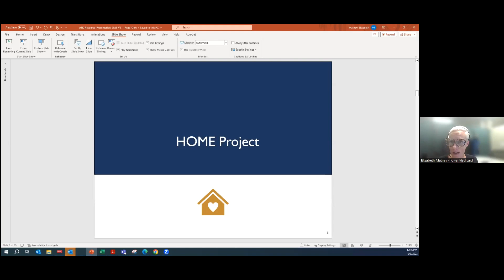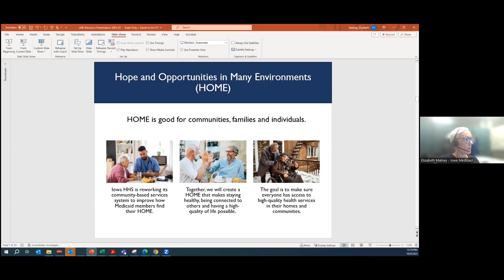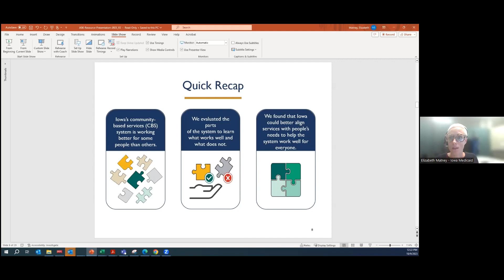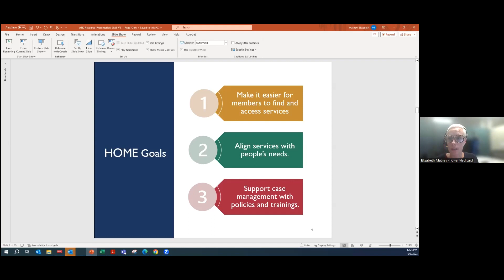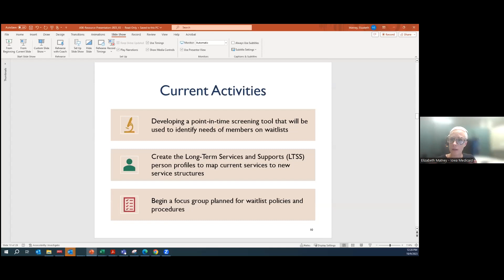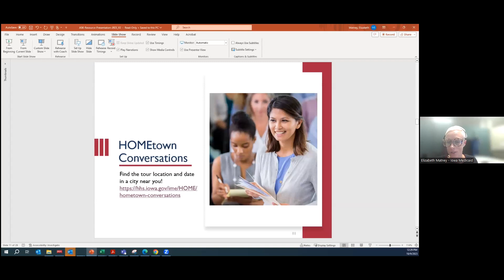Director Matney on HOMEtown Conversations - Iowa Medicaid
As part of the Iowa HHS Hope and Opportunities in Many Environments (HOME) project, we're inviting folks in Iowa to join our HOMEtown Conversations. This November, Iowa HHS leaders will be having conversations with Iowans in various communities.

You can use the link below to find all past presentations from Iowa Medicaid Town Hall:

Speaker Bio:
Elizabeth Matney was appointed as Iowa’s Medicaid Director in April 2021. In June 2023 she was appointed to also lead the division of Administration as the Department’s Deputy Director.

As Medicaid Director, Matney oversees Iowa’s $6.4 billion medical assistance program, which serves more than 760,000 Iowans. Prior to returning to Iowa Medicaid, she served as health policy advisor for Iowa Governor Kim Reynolds, where she worked closely with HHS programs and services on a broad range of critical issues.

As the Director of Administration, Matney oversees HHS’ budget and accounting functions and information technology services.

“Liz has incredible knowledge in the budget and information technology needs of Medicaid,” said Director Kelly Garcia. “Liz is a natural fit to lead these two divisions of the agency.”

Matney holds a master’s degree in rehabilitation counseling from Drake University and a bachelor’s degree in psychology and philosophy from Texas State University.

Her previous experience includes serving as Medicaid managed care director, Medicaid quality assurance director and her early experience includes direct care as a Medicaid provider and work at a women’s shelter.

LINKS:
ASK Resource - (Access for Special Kids) Resource Center is a parent training, information, and advocacy center for families of children with special needs across the state of Iowa. ASK is a family-driven 501(c)(3) non-profit organization.